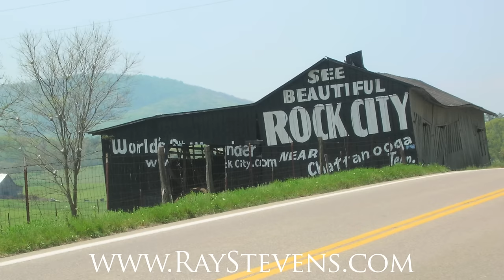Ray Stevens - The Skies Just Ain't Friendly Anymore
Ray's new TSA video! Get the single at RayStevens.com on CD or download.